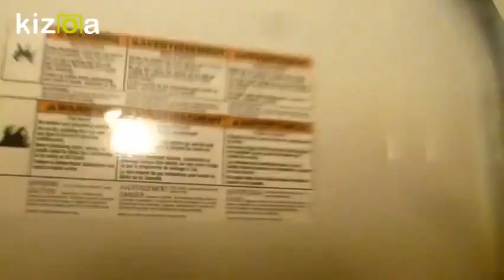When you don't finish a movie it looks like this...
The Unfinished Files of McDiver 2

Happy Summer!
Get ready for more FILMS